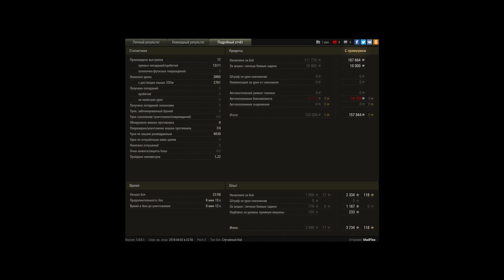strv s1: Дозорный, Основной калибр, Мастер